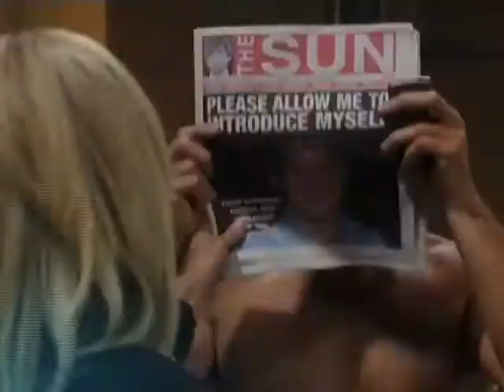Soapnet General Hospital and Young and the Restless